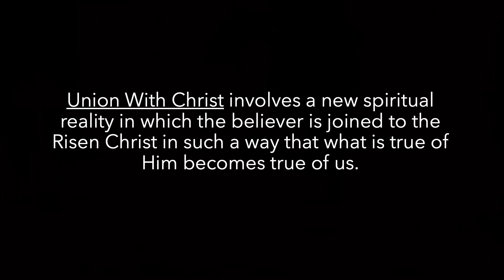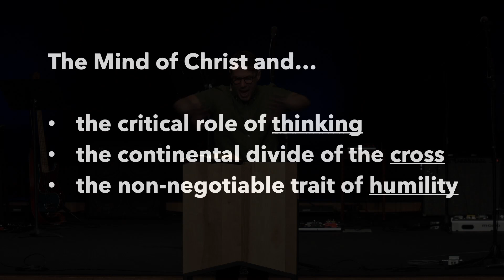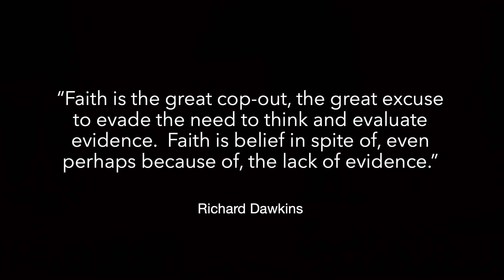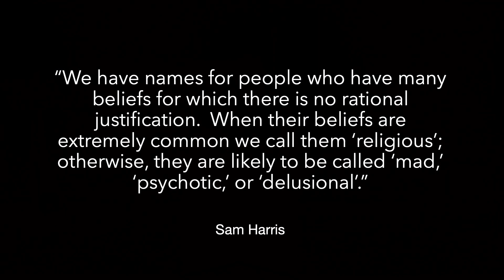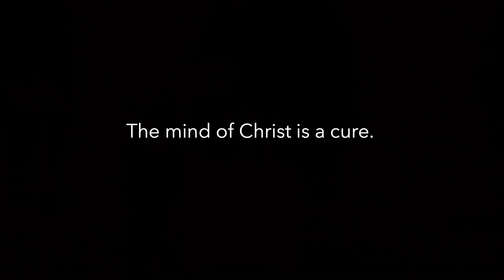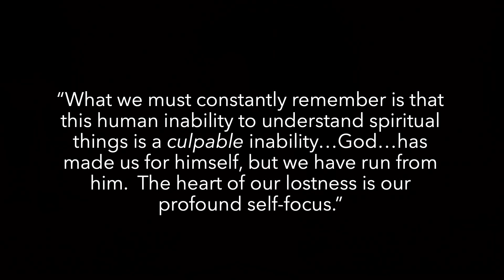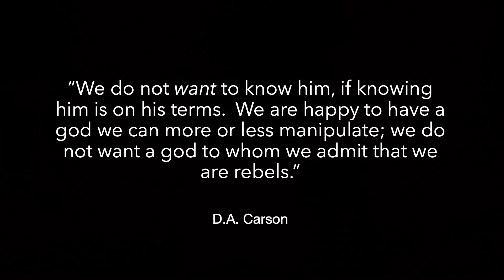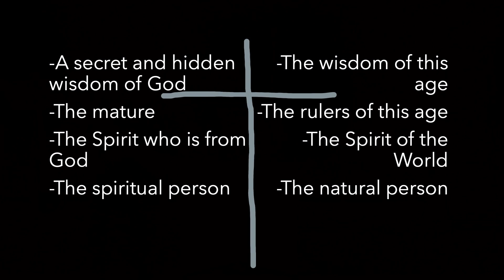Union with Christ - Sermon 4: "You Have the Mind of Christ—It's Time to Start Using It"